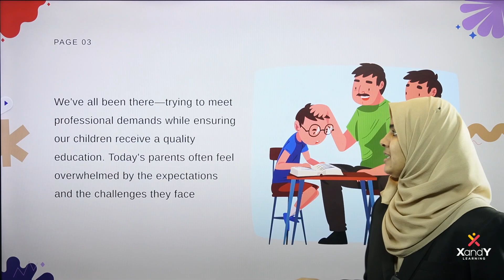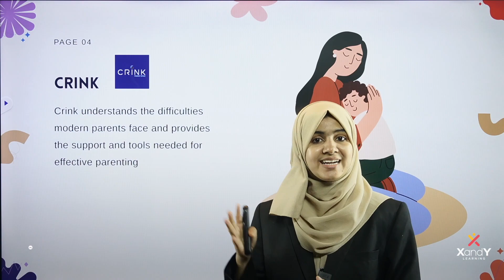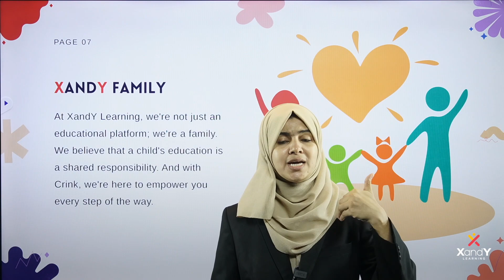👨‍👩‍👦‍👦 Empowering Parents | Parenting Sessions at XandY Learning